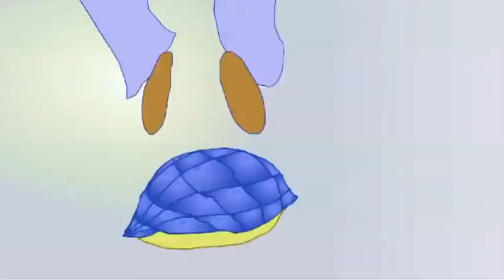D-Pad Dash: Super Mario Kart [Pilot]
D-Pad Dash is the show where the classic racing titles are given their very own lap of honour in a quick turbo-boosted review. For this edition, Masako looks at the timeless Super Mario Kart.

There are many ways to keep in touch!